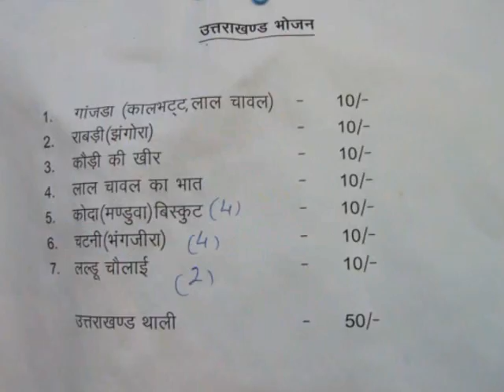Garhwali Festival Kauthik in Delhi by Anil Dabral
Garhwali festival Kauthik celebrated in Delhi on 20-25 October 2008.